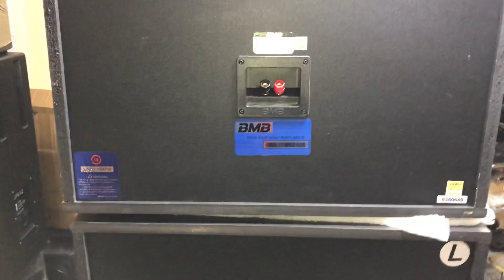Loa BMB bass 30 1000 với giá 2,8tr bao síp toàn châu Âu liên tục nên đường Zalo 0972068141